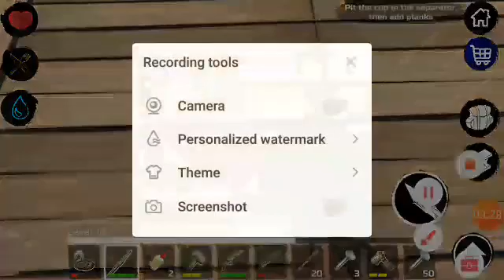Raft part 1